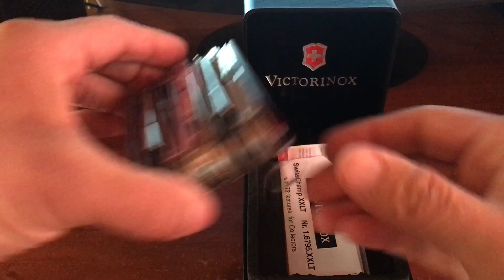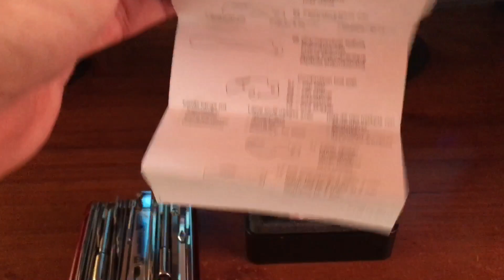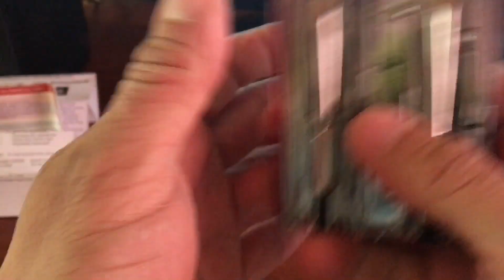Victorinox Swisschamp XXLT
Aqui el modelo mas grande de la casa suiza junto con su hermana la swisschamp xavt. espero que disfruten del video y me apoyen con un like